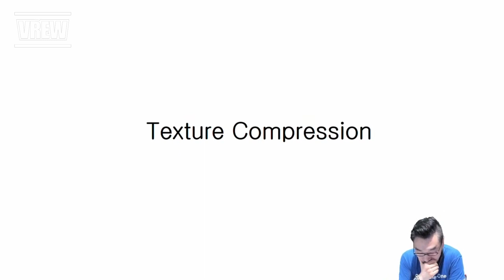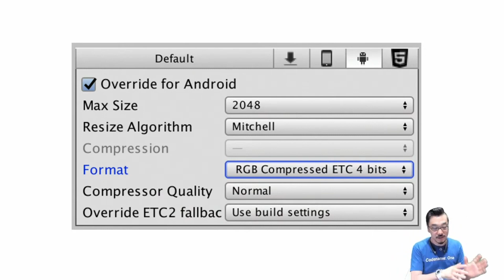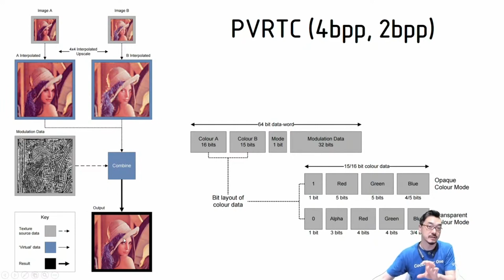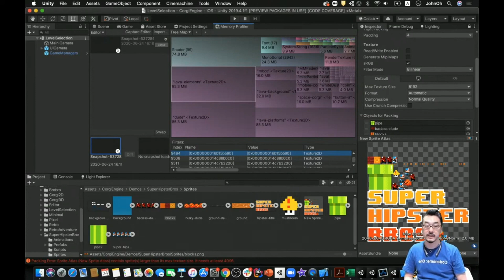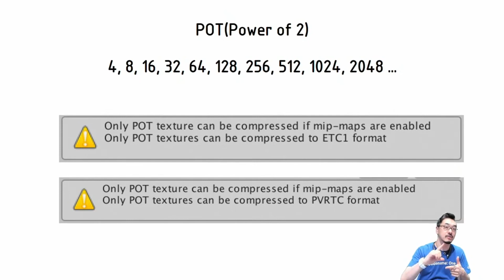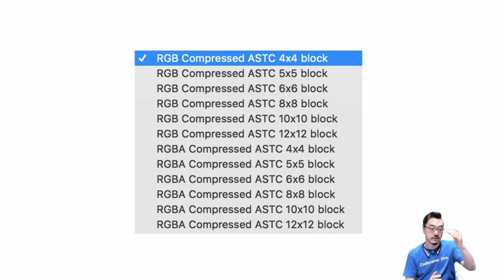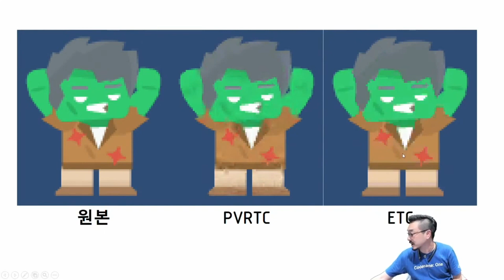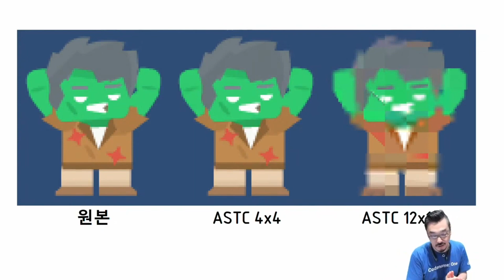유니티 성능 프로파일링과 최적화#4 텍스처 압축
유니티 텍스처 압축( TextureCompression ) (Dev Weeks: 성능 프로파일링과 최적화)

⭐ETC , PVRTC , ASTC 등 유니티 게임 개발에 필요한 텍스처 압축을 설명하고 올바른 사용법을 소개합니다.

⭐ Unity는 Textures(예: JPG, PNG, PSD 및 TGA)를 임포트하기 위한 소스 파일로 많은 일반적인 이미지 포맷을 지원하지만, 그래픽 카드 또는 모바일 디바이스와 같은 3D 그래픽스 하드웨어에서 실시간으로 렌더링하는 동안에는 이러한 포맷이 사용되지 않습니다. 3D 그래픽스 하드웨어에서는 빠른 텍스처 샘플링을 위해 최적화된 지정된 포맷으로 텍스처를 압축해야 합니다. 각자 사용이 가능한 다양한 플랫폼과 디바이스에는 고유의 독점적인 포맷이 있습니다.
Unity 에디터는 텍스처를 선택한 빌드 타겟에 맞는 가장 적절한 포맷으로 자동 변환하고, 특정 상황에서는 디폴트 설정 대신 일부 텍스처에 다른 압축 포맷을 선택하여 사용할 수 있습니다.